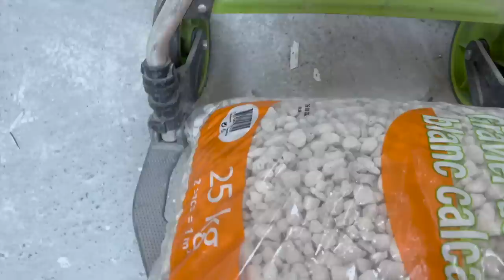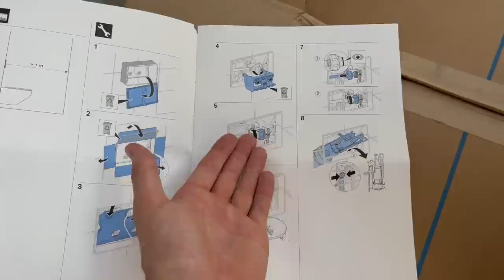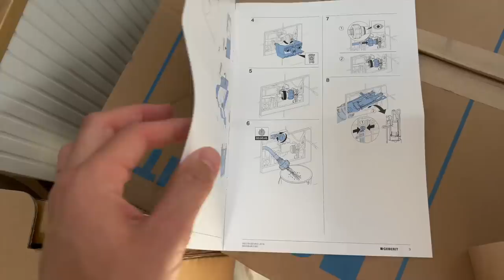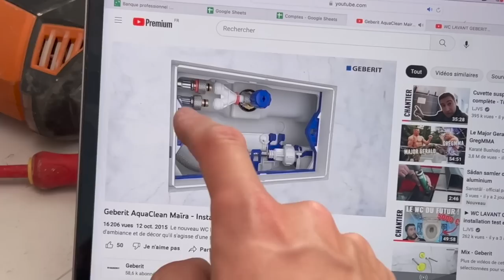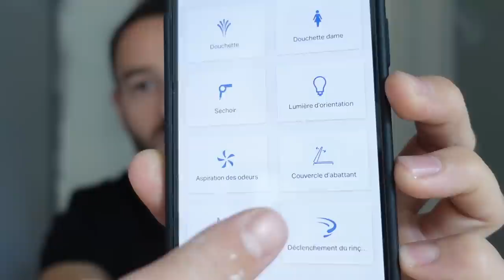C'EST LE RETOUR D'UN GARS UNE FILLE ! + Test en live du WC lavant 💦 - EP106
Notre WC Lavant est le modèle Maïra Comfort de chez Geberit

🛠 LES OUTILS QU'ON UTILISE ⬇
Nos gants Ansell
Nos outils électroportatifs
Niveau Laser 3 lignes pas cher